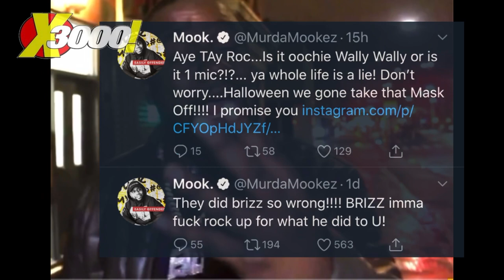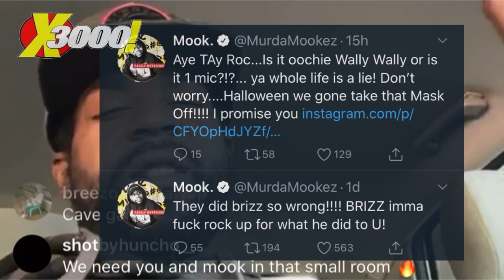MURDA MOOK VS TAY ROC IS HEATING UP! MOOK WANTS DAT CASHAPP CLAIMS HE FOUND THE VIDEO